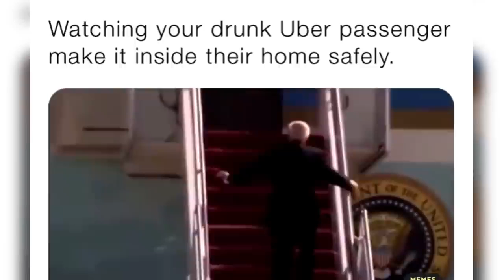Joe Biden Falling Memes Video Compilation